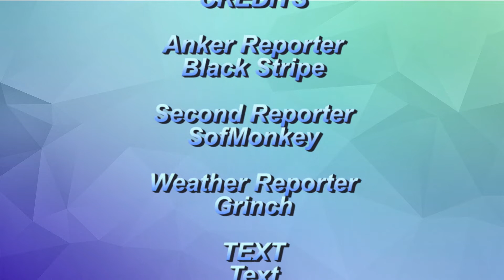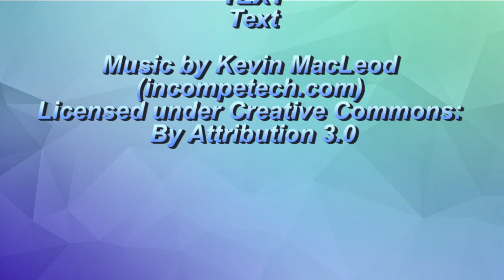PNN Broadcast: Why we haven't been uploading lately News of Stuffie Survivor and more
In this PNN Black Stripe talks about several of the biggest elephants in the room regarding Plushie Productions.